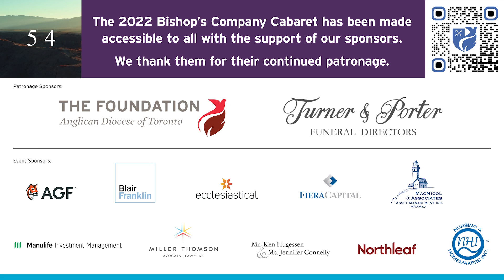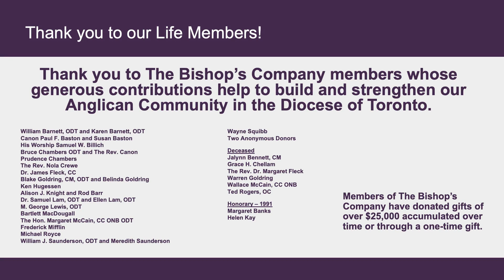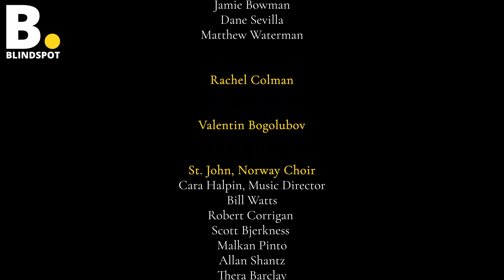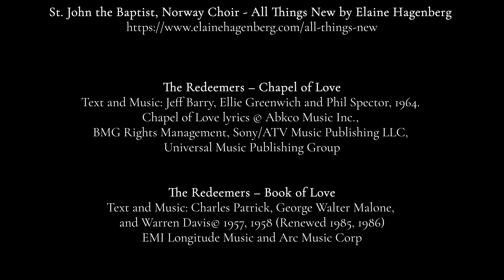Bishop's Company Cabaret 2022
The third Bishop's Company Cabaret was held online on October 14, 2022. Featuring music from across the Diocese, including the Marian Singers under the direction of Christopher Dawe, this evening of inspiration is in benefit of the Bishop's Company.